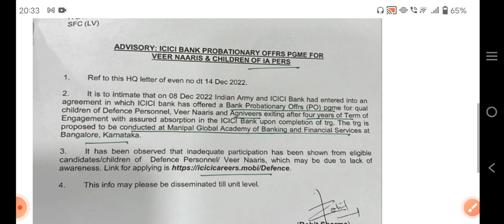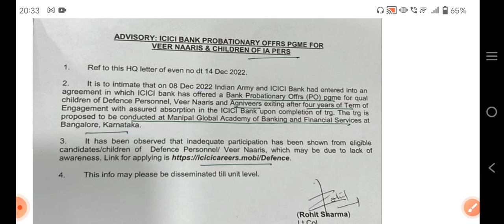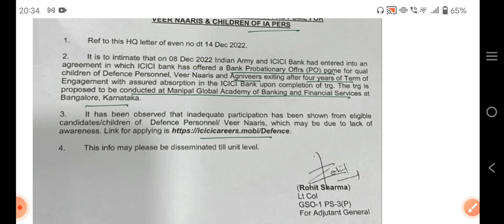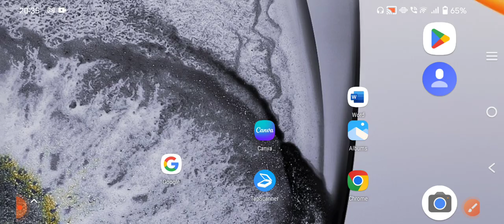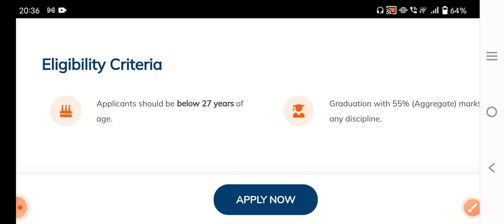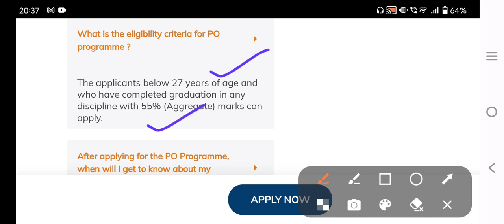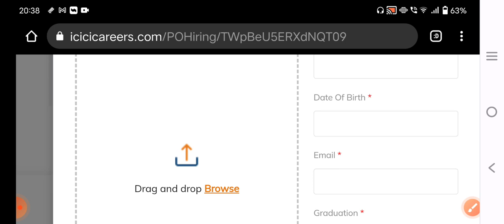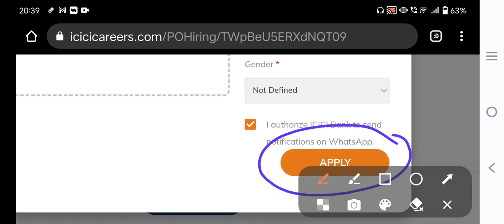आर्मी हेडक्वार्टर का लेटर जारी - फौजियों के बच्चों को मिलेगी ICICI BANK PO की गारंटेड जॉब!